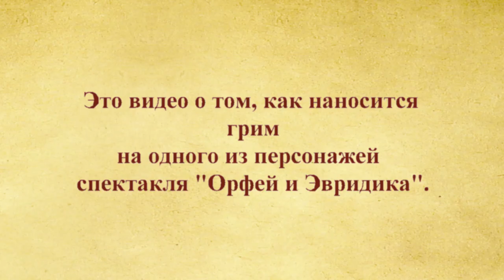Орфей и Эвридика. Грим Харона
Государственный академический музыкальный театр Республики Крым.